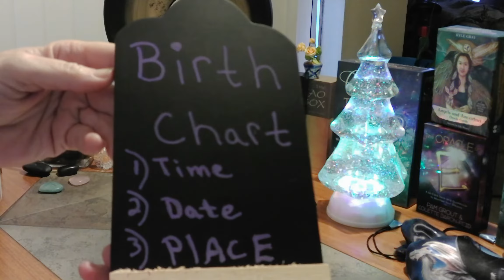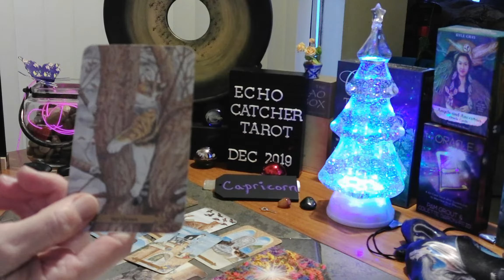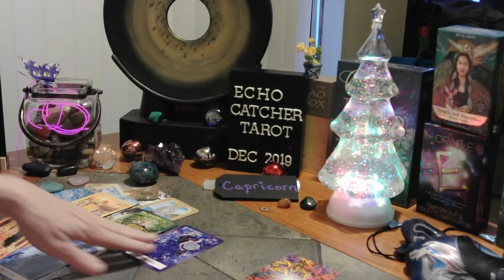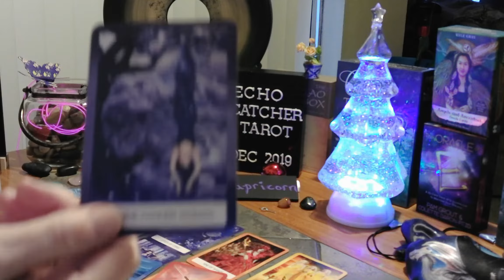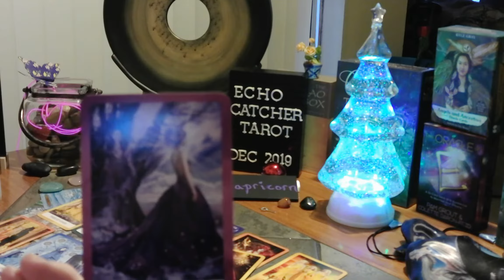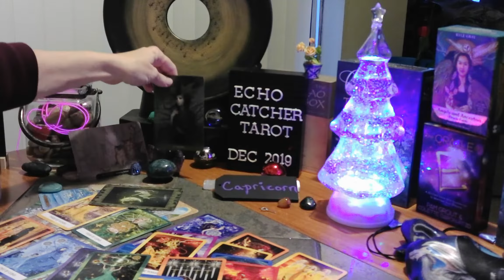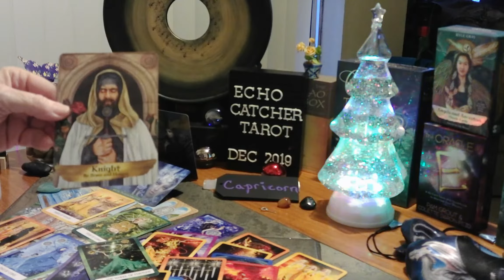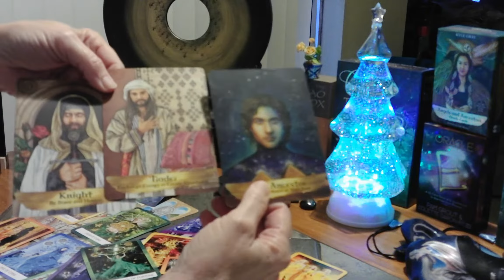CAPRICORN/DEC. 9-15 2019/FOLLOW THE VOICE OF YOUR SOUL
BE BRAVE AND TRUST. MANY OF YOU ARE CONNECTED TO THE MARRIAGE CARD. EITHER MOVING INTO A MARRIAGE, OR AWAY FROM ONE. OR BOTH. YOU ARE FEELING POWERFUL EMOTIONS, AT THIS TIME. SOME ARE VERY WORRIED TO BE ALONE. THE UNIVERSE IS GUIDING YOU. YO HAVE STRENGTH AND BALANCE.